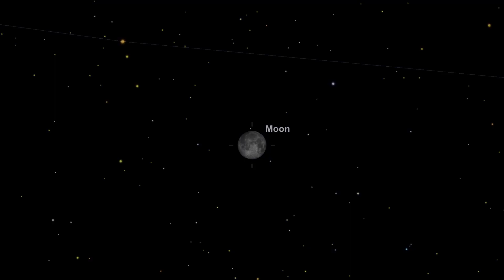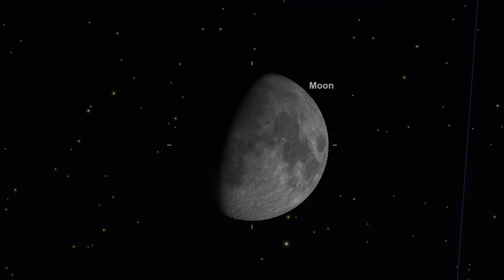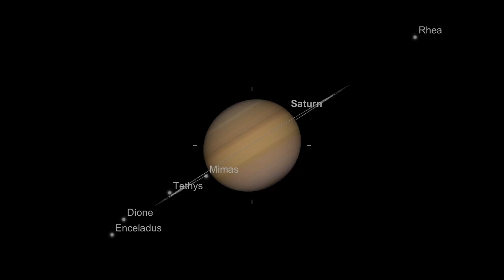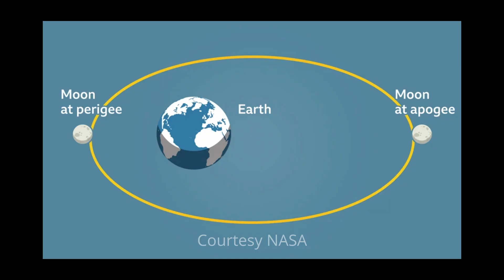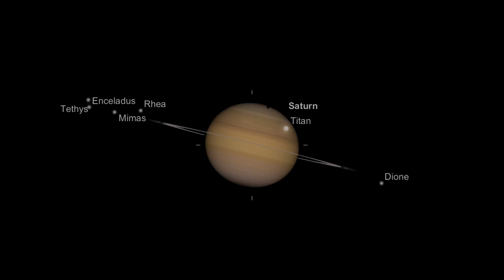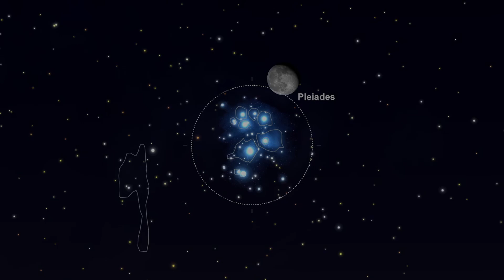Don't Miss These October Night Sky Events: Orionid Meteors, Saturn Transit, Pleiades, Supermoon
October offers several exciting opportunities for stargazers! Don't miss the chance to view the last transit of Titan over Saturn for 15 years, the first supermoon of the year, a lunar occultation of the Pleiades and one of the better meteor showers of the year.

Enjoy these celestial events in the night sky!

Mount Skywatcher AZEQ6
Camera Player One Saturn C (533 chip)
Software Sharp Cap Pro